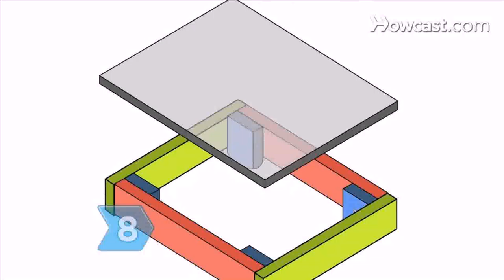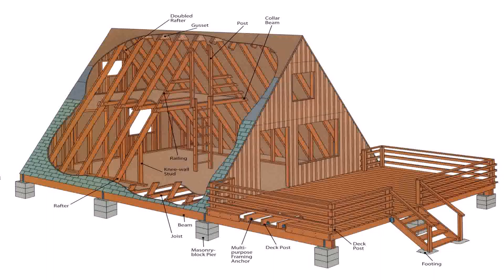House Plans With Large Deck (see description)